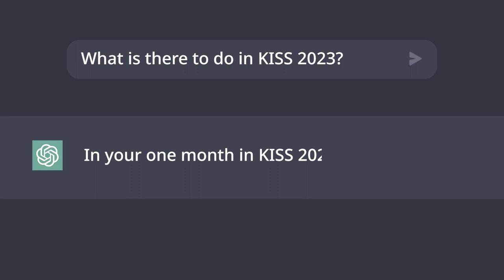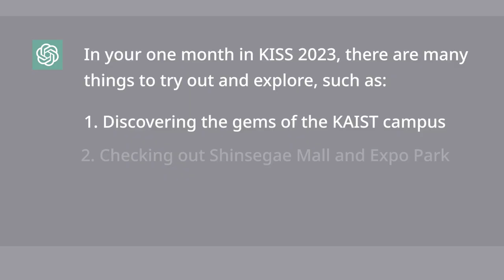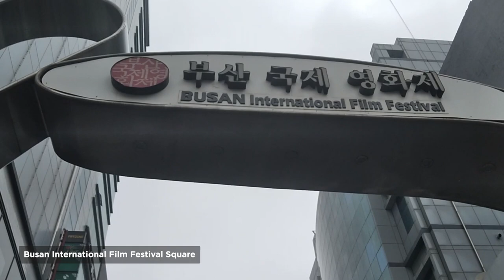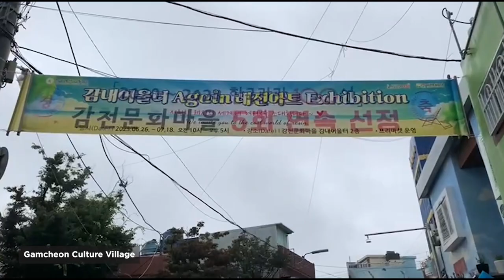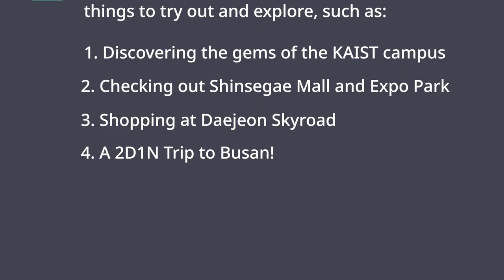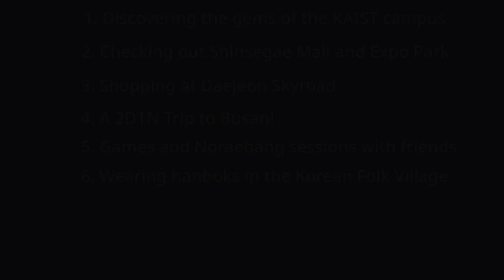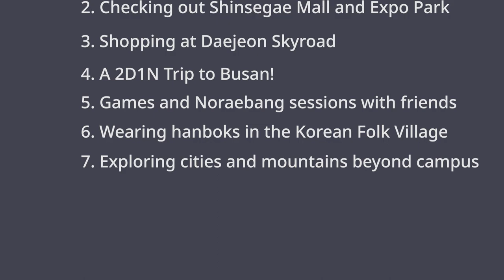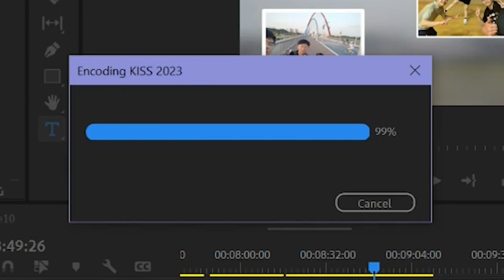2023 KAIST International Summer School Vlog (Part 1)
Testimonial Video for 2023 KISS, 1st place Winner
Created by Rachel Lim Rui En, Singapore University of Technology and Design